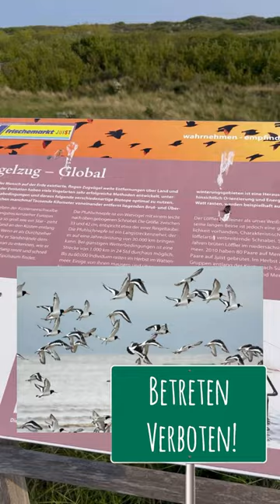Habt ihr schon mal vom „Vater“ der Vogelinsel Memmert gehört?